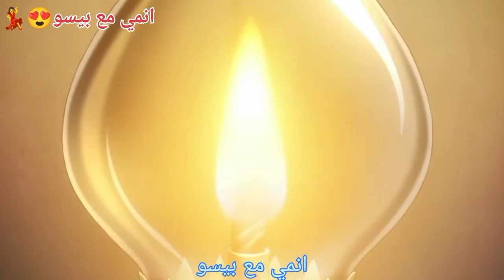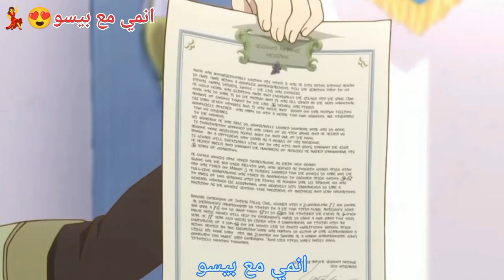بنت شعرها أحمر يقع في حبها أمير أحمق ويأمرها تكون خليفة له لكن المفاجأة أمير أحلامها ينقذها جزء تاني